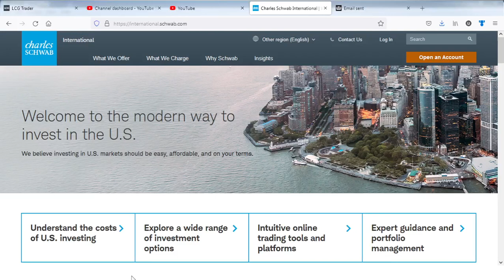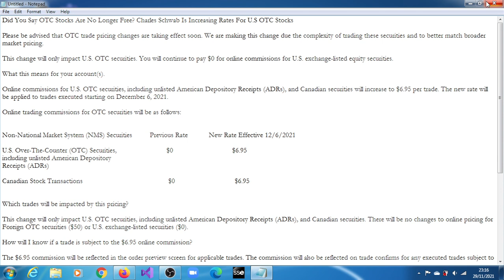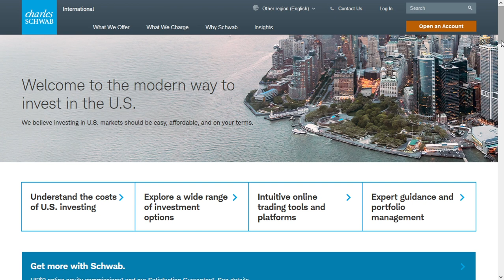Did You Say OTC Stocks Are No Longer Free?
Did You Say OTC Stocks Are No Longer Free? Charles Schwab Is Increasing Rates For U.S OTC Stocks

Please be advised that OTC trade pricing changes are taking effect soon. We are making this change due the complexity of trading these securities and to better match broader market pricing.

This change will only impact U.S. OTC securities. You will continue to pay $0 for online commissions for U.S. exchange-listed equity securities.

What this means for your account(s).

Online commissions for U.S. OTC securities, including unlisted American Depository Receipts (ADRs), and Canadian securities will increase to $6.95 per trade. The new rate will be applied to trades executed starting on December 6, 2021.

Online trading commissions for OTC securities will be as follows:

Non-National Market System (NMS) Securities  Previous Rate  New Rate Effective 12/6/2021

U.S. Over-The-Counter (OTC) Securities,                           $0                                $6.95
including unlisted American Depository
Receipts (ADRs)

Canadian Stock Transactions                                            $0                                $6.95

Which trades will be impacted by this pricing?

This change will only impact U.S. OTC securities, including unlisted American Depository Receipts (ADRs), and Canadian securities. There will be no changes to online pricing for Foreign OTC securities ($50) or U.S. exchange-listed securities ($0).

How will I know if a trade is subject to the $6.95 online commission?

The $6.95 commission will be reflected in the order preview screen for applicable trades. The commission will also be reflected on trade confirms for any executed trades subject to this pricing.

charles schwab otc stocks
schwab otc stocks pricing
otc market
otc trading
otc stocks